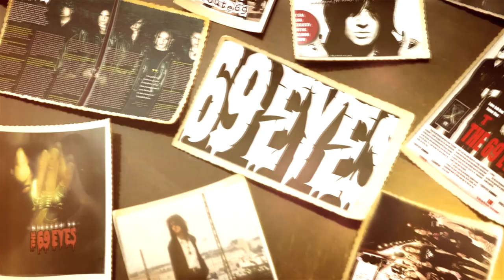THE 69 EYES - "30 Years Of Rock'n'Roll - Documentary" available on Vimeo-On-Demand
"30 Years Of Rock`n`Roll" documentary also available on 'WEST END' CD/Blu-Ray